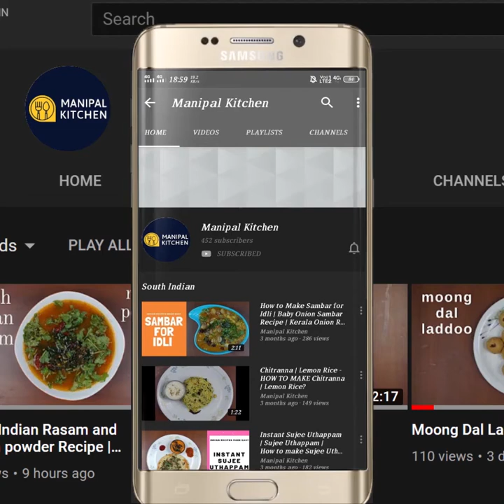ದೀಪಾವಳಿಗೆ ಪಾಕ ಬೇಡ, ಬೆಲ್ಲ,ಡ್ರೈ ಫ್ರೂಟ್ಸ್ ಮತ್ತು ತೆಂಗಿನಕಾಯಿ ಬರ್ಫಿ | Coconut-jaggery, dry fruits burfi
only 1 tsp ghee, Jaggery-coconut-dry fruit burfi, No Sugar,& |Manipal Kitchen| Diwali sweets English Sub-Titles | ಬೆಲ್ಲ ,ಡ್ರೈ ಫ್ರೂಟ್ಸ್ ಮತ್ತು ತೆಂಗಿನಕಾಯಿ ಬರ್ಫಿ, ಪಾಕ ಬೇಡ ಆದ್ರೆ ತುಂಬಾ ರುಚಿ, ಕಷ್ಟಇಲ್ಲ
Jaggery is a traditional cane sugar consumed in Asia.  It helps in maintaining the electrolyte balance and helps prevent water prevention .  Replacing sugar with jaggery is a healthy option.  We prepare a lot of sweets with jaggery and today I would like to share the recipe of  Jaggery-coconut burfi with dry fruits and only 1 tsp  of ghee.  Here goes the recipe:

INGREDIENTS OF THE DISH:
1. Pure ghee - 1 tsp
2. Almonds - 2 tbsp (sliced)
3. Cashews - 2 tbsp   (sliced)
4. Fresh coconut grind fine - 1/2 cup
5. Grated jaggery - 1/2 cup
6. Cardamom powder - 1 tsp
PROCEDURE: Add grind coconut to blender and pulse it to a fine consistency without adding water.  Place a wide pan with 2 tsp ghee in it and keep it on low flame,  and fry both almonds and cashews in it till crispy.  Add1/2 cup pulsed fresh coconut and fry till crispy and light brown.  Keep it  aside.  In another pan add 1/4 cup water  on low flame and when it is heated , and add 1/2 cup jaggery to it.  If any dirt , just pass through a sieve.  Then again add it to the pan and bring it to boil.  After a while it turns to sticky consistency.  Add coconut and dry fruit mix to it and keep stirring for about 2-3 minutes.  Add cardamom powder and , when the mixture  starts to leave the pan, transfer it to a greased butter paper lined with a tray and cut it when it is ready to cut in around 20-25 minutes.  Yum Yum!
YIELDS: 15
Other Related Links On This Channel:

3. (sooji balls, Easy breakfast )
6. (Coconut burfi with sugar)